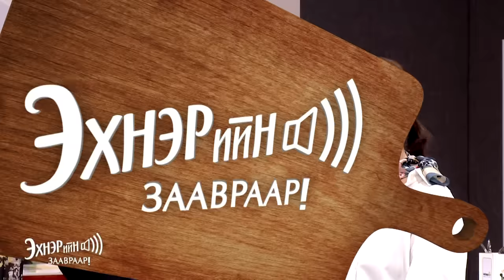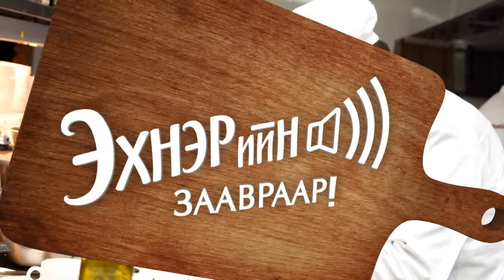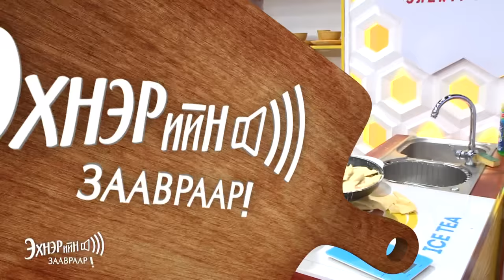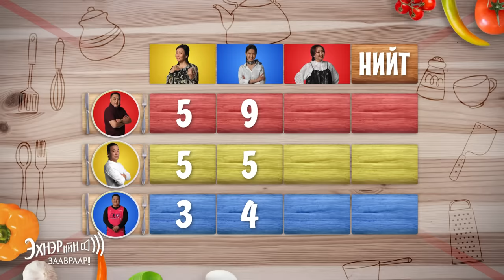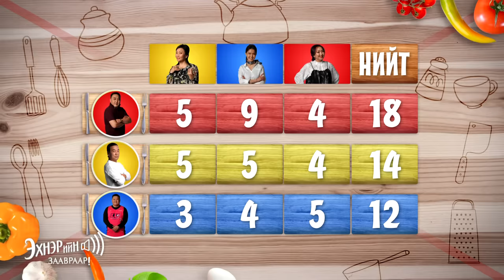"Эхнэрийн Заавраар" нэвтрүүлэг - дугаар 6